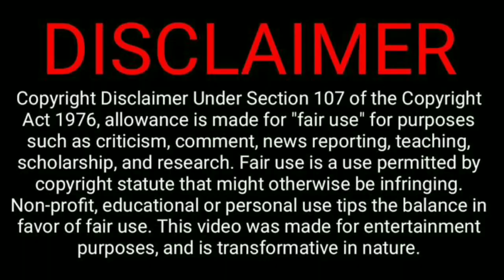Kuttey Official Trailer |outsoon| kuttey motion poster | kuttey movie arjun khpoor | kuttey arjun k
Kuttey
Kuttey movie
Kuttey movie trailer
Kuttey arjun kapoor
Kuttey movie trailer release date
Kuttey trailer
Kuttey Official trailer
Kuttey trailer arjun kapoor
Kuttey movie cast
Kuttey movie release date
Kuttey movie story
Arjun Kapoor movie kuttey
Arjun Kapoor kuttey
Arjun kapoor
Tabu
Kuttey trailer official
Kuttey trailer tabu
Kuttey trailer Radika madan
Kuttey trailer review
Kuttey teaser